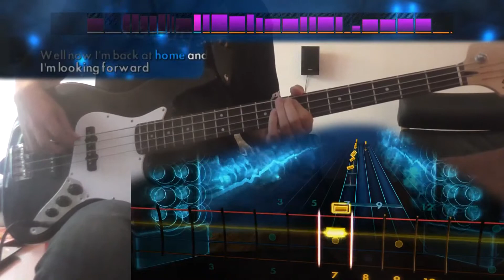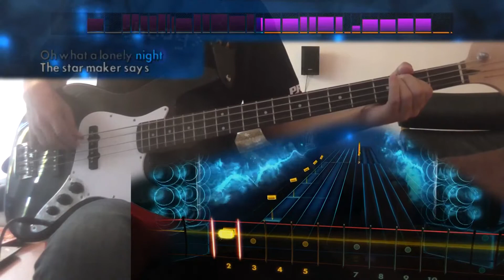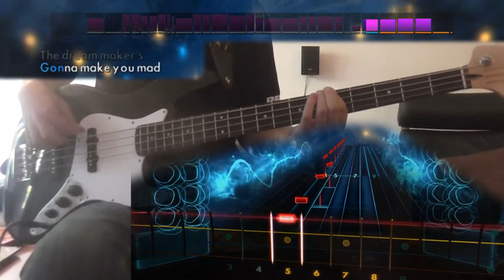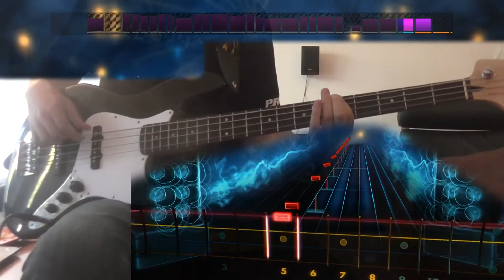Spaceman - The Killers (Bass 100% FC) Rocksmith 2014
more like bassman amirite